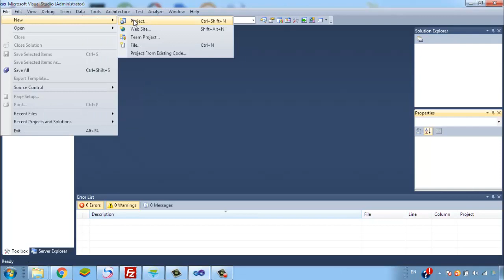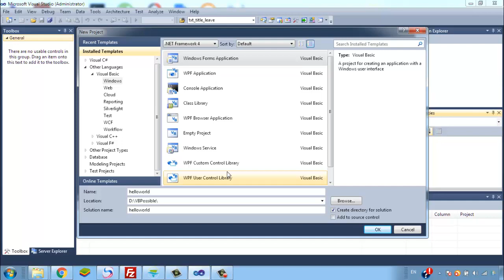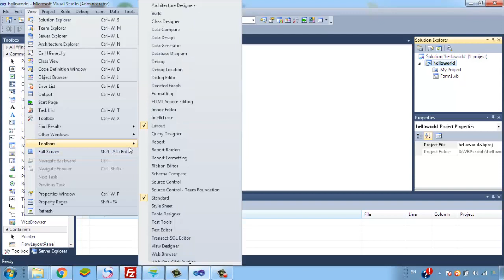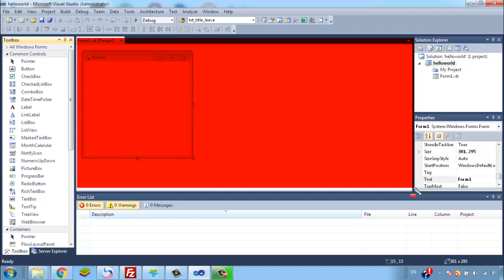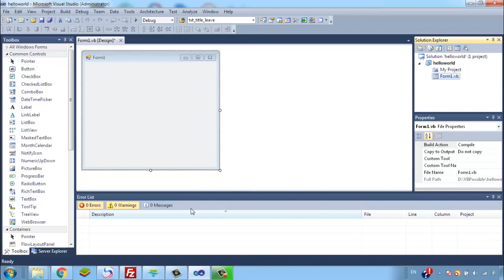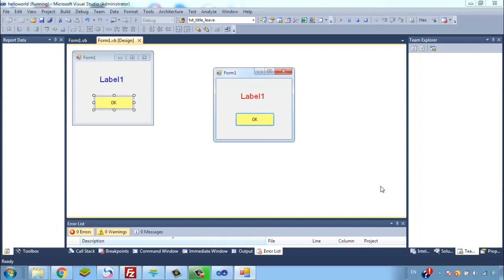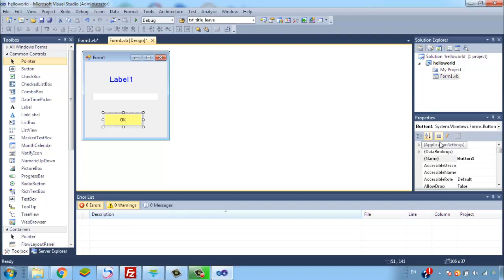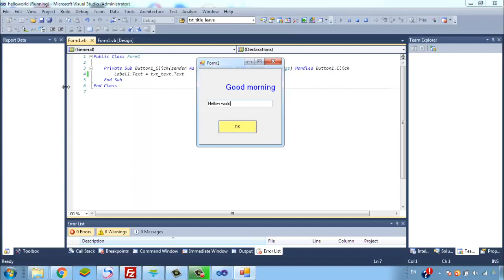การใช้งาน Visual Studio (VB) เบื้องต้น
Download Project Source Code สอนเขียนโปรแกรม มากมายที่